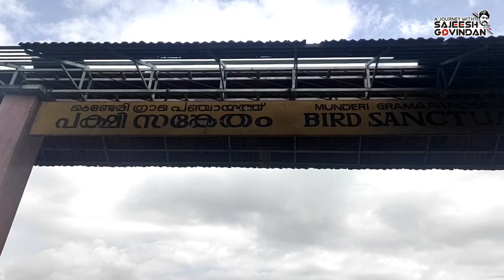അതിമനോഹരമായ ഈ ഒരു ലൊക്കേഷനെപ്പറ്റി സഞ്ചാരികളിൽ പലർക്കും അറിയില്ല /Munderi bird sanctuary,Kannur .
Travel vlog Munderi bird sanctuary by Sajeesh Govindan